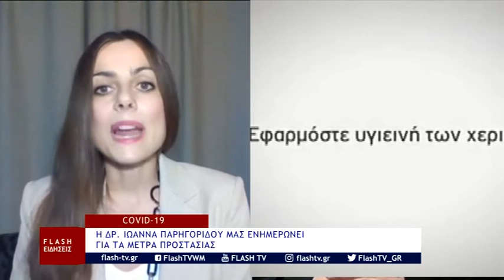ΙΩΑΝΝΑ ΠΑΡΗΓΟΡΙΔΟΥ ΓΙΑ ΜΕΤΡΑ ΠΡΟΣΤΑΣΙΑΣ